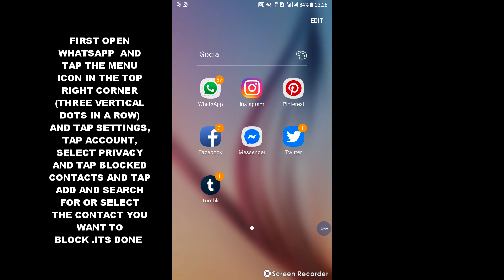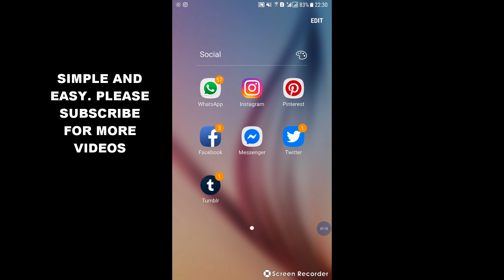HOW TO BLOCK CONTACTS IN WHATSAPP ANDROID